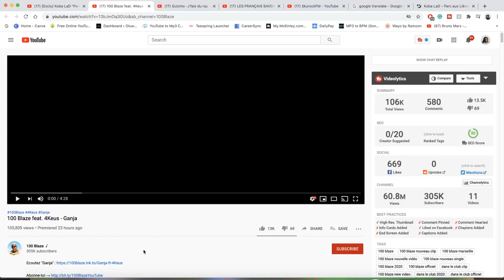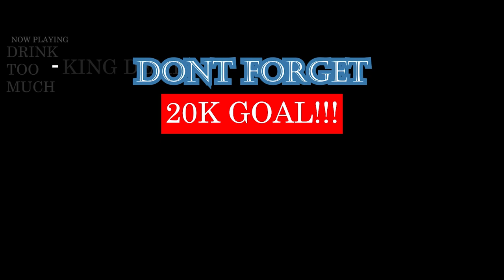100 Blaze feat. 4Keus - Ganja | FRENCH RAP REACTION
PRETTY TIGHT SONG ND VIBES. 8/10 IN MY OPINION 🔥